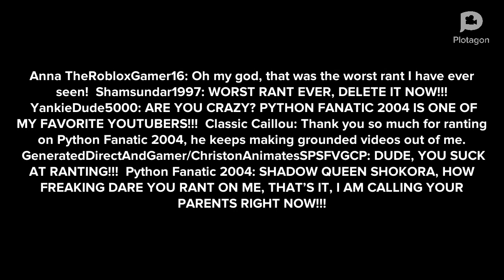Shadow Queen Shokora Rants On Me/Grounded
This is my first episode of Shadow Queen Shokora Gets Grounded